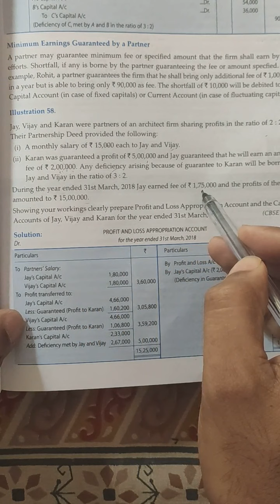Guaranty by firm exmples